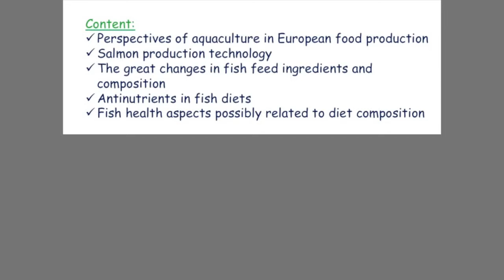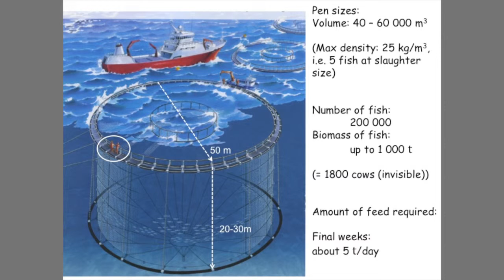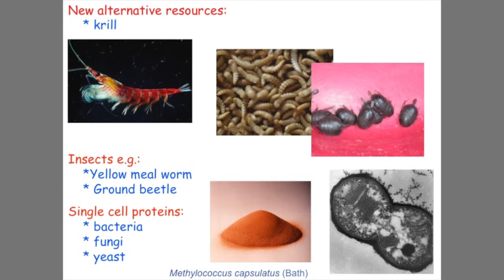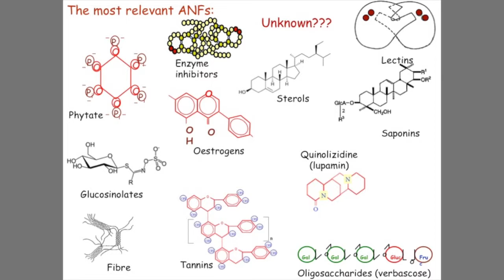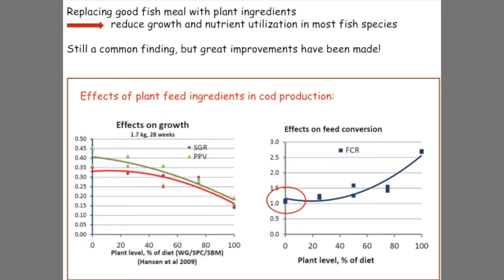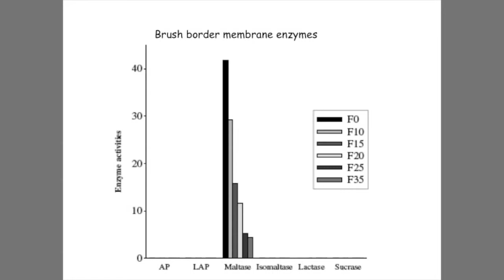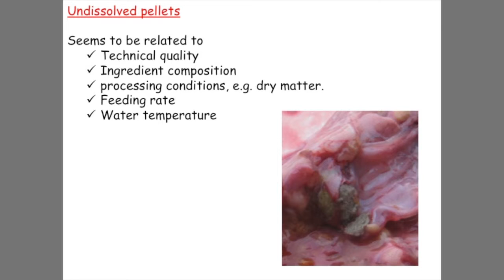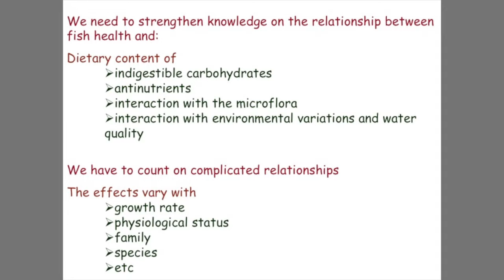Milaan 2002 0900 Krogdahl